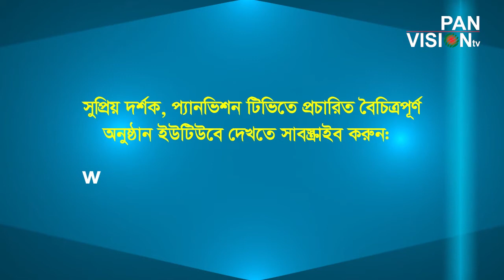ETC -20 দেখুন একটি মজার দেশের গান আমার দেশের ঠিকানা বন্ধু পাবে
ETC -20
দেখুন একটি মজার দেশের গান
আমার দেশের ঠিকানা বন্ধু পাবে